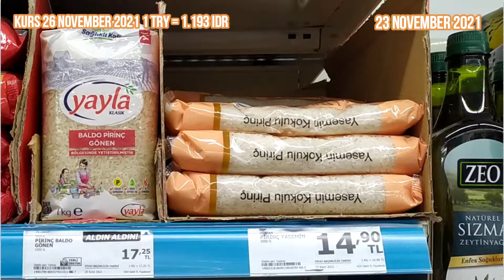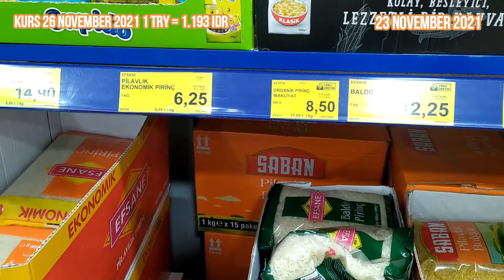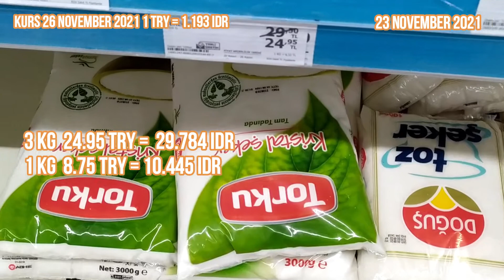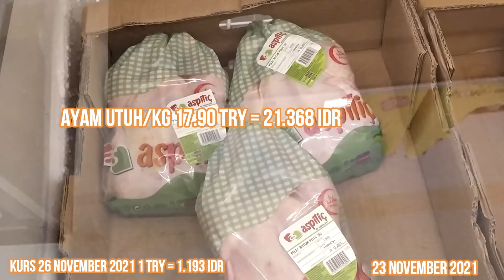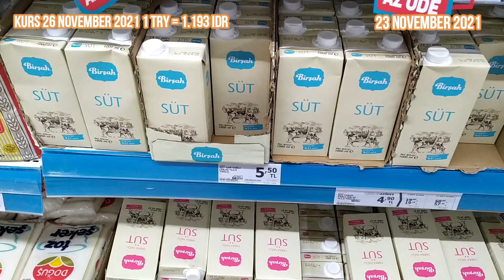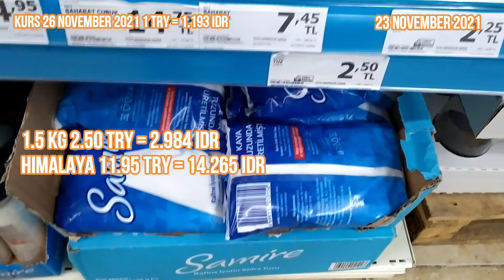HARGA SEMBAKO DI TURKI | TIAP HARI NAIK?? - INDO TURKI 🇹🇷 🇮🇩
Merhaba! Kami pasangan Indonesia Turki yang sekarang tinggal di Istanbul. Saya orang Indonesia yang menikah dengan orang Turki. Kali ini aku mau kasih update soal harga sembako di Turki karena Turki lagi krisis ekonomi jadi harga sembako pun ikut naik terus. hhu

Timecodes
0:00 - intro
03:29 - bahan pokok yang akan dibahas
04:00 - Beras
06:57 - Gula pasir
07:22 - Minyak goreng dan mentega
08:19 - Daging sapi dan daging ayam
10:03 - Telur ayam
11:30 - Susu cair
12:00 - Bawang
13:00 - Gas
14:13 - Garam

VLOG INDONESIA TURKI
MIX MARRIAGE
LDR INDONESIA TURKI
SUAMI TURKI
MENIKAH DENGAN ORANG TURKI
ISTI VE MUSAB
ISTANBUL TURKEY VLOG
WALKING ISTANBUL
ENDONEZYA TURKIYE